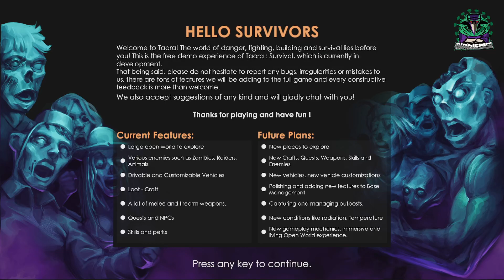Taora : Beginning | Gameplay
Taora : Beginning offers the limited introduction experience to Taora : Survival, an open world survival game with unique character building and crafting. Build and upgrade your base, and survive the zombie apocalypse!

Watching vids, Streams, and joining the guilded server for Subs with Tiers from $2-$15 and some perks